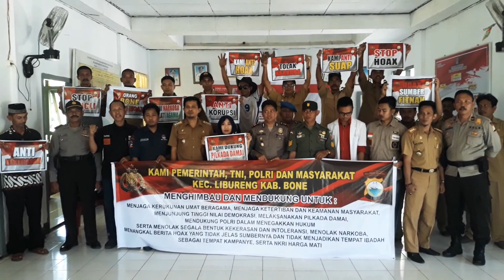Teriakan KOMPAK Pemerintah,TNI,POLRI dan Masyarakat Kec.Libureng Kab.Bone Mendeklarasikan ANTI HOAX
Anti HOAX